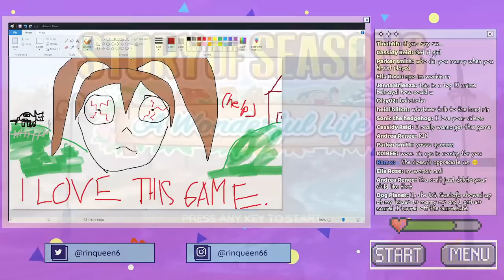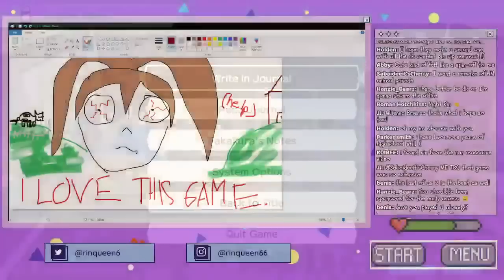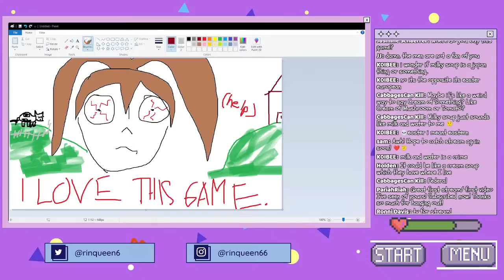Let's Keep Playing SOS: AWL because i am addicted [2]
some say you don't realize you have a problem until it's too late, but i knew i had a problem as soon as the last stream ended. so let's play more farming game and fall in love woooo!!!

✰ CHAT RULES/INFO ✰

➙ These streams are most likely PG-13 or above (mostly because of cursing)

✰ FOLLOW ME ✰

will you still love me when im in my mukumuku suit